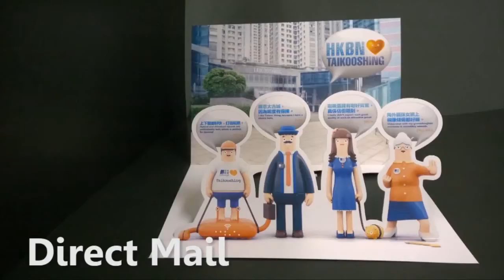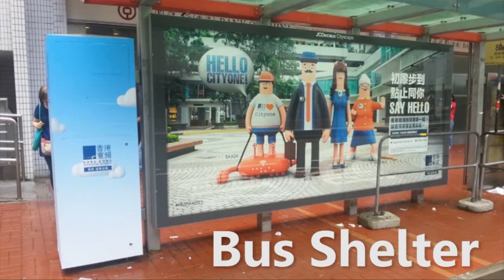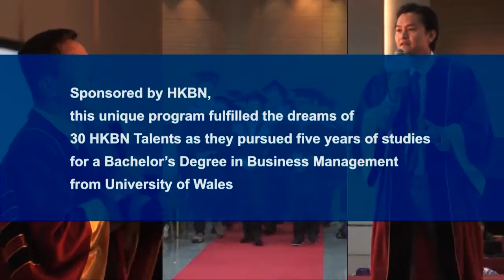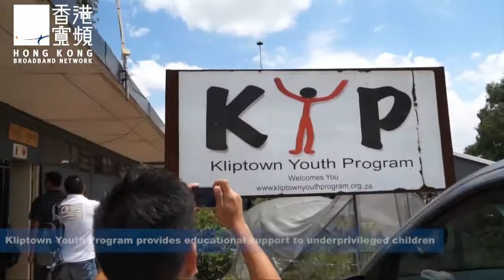A Video Collection of Life at HKBN